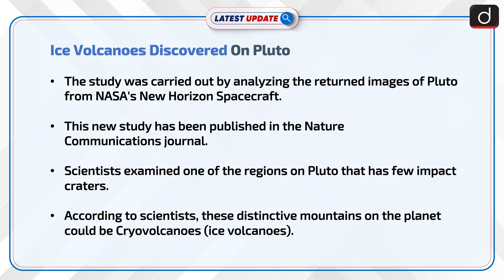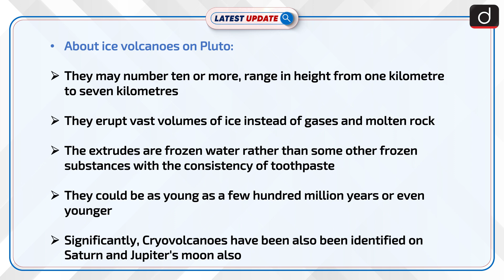Ice Volcanoes Discovered On Pluto: Latest update | Drishti IAS English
The study was carried out by analyzing the returned images of Pluto from NASA's New Horizon Spacecraft. Scientists examined one of the regions on Pluto that has few impact craters. According to scientists, these distinctive mountains on the planet could be cryovolcanoes (ice volcanoes).